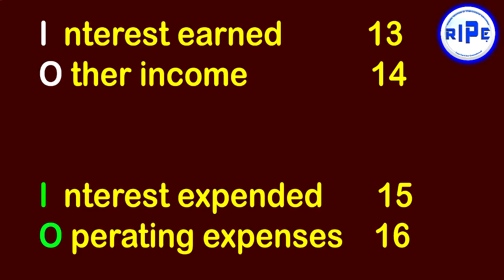Banking Company Balance Sheet And P & L | CA Taranjit Singh Ripe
You can learn banking company schedules in just 5 seconds with this trick. Must watch!